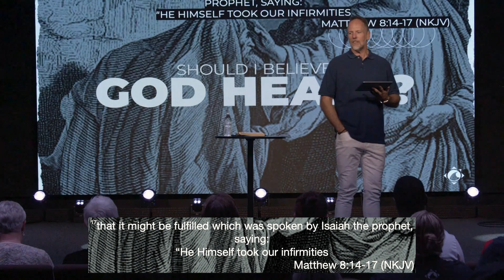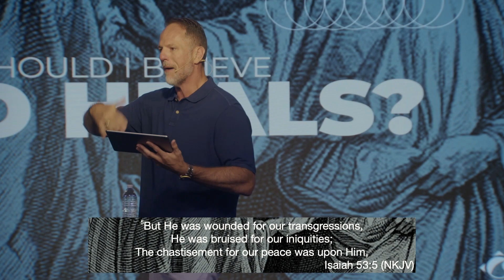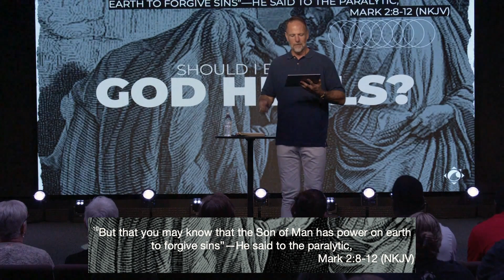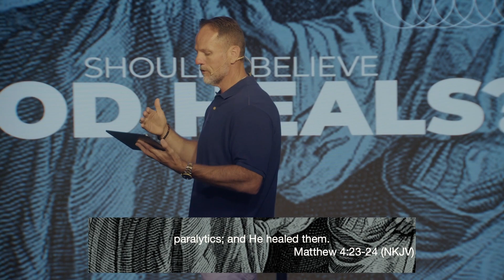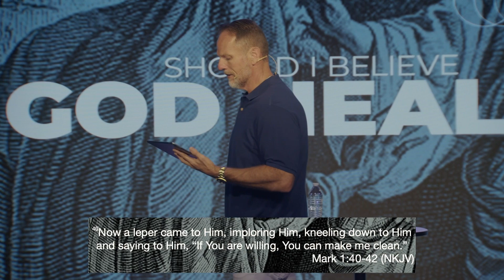Should I Believe God Heals? | Pastor Marty Strait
Thank you for connecting with Pathway Church online. We are so excited you are watching with us. If you're in the Longview, Texas area, we invite you to join us in person every Sunday for a brand-new Worship Experience at 8:15am, 10am, and 11:45am; we can't wait to meet you!

Do you consider Pathway Church online as your church home? We would love to connect with you. Text "mypathwayconnect" to 94000 to complete a digital connection card.

Pathway Church
913 W Loop 281, Suite 101